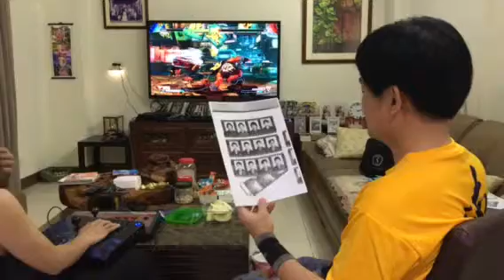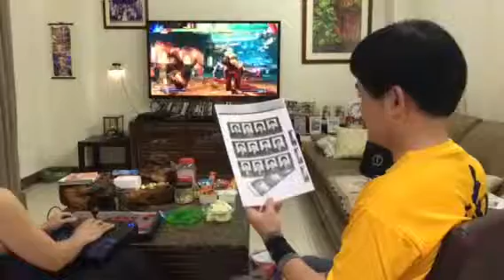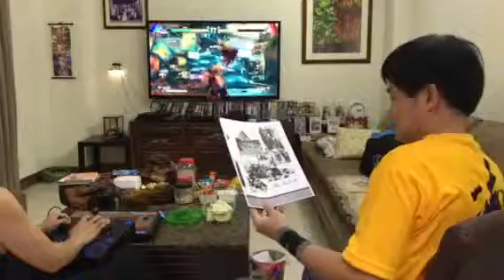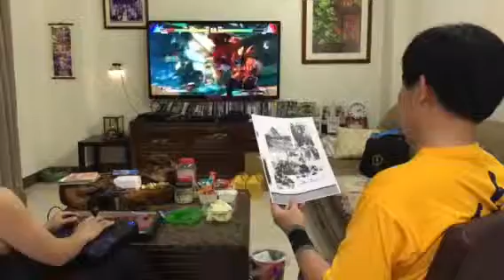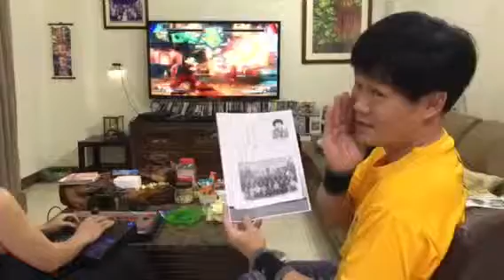世希兄懷舊講古，狂黑同學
聽完若有吐血情況者，請找世希兄算帳